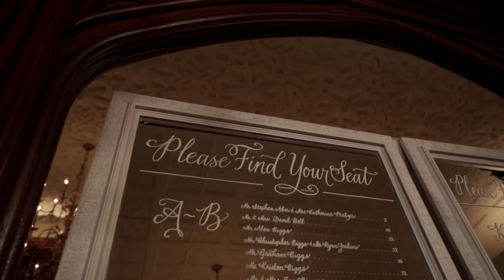Laura and Ian | Highlight Film | Hay-Adams Hotel, Washington, D.C.